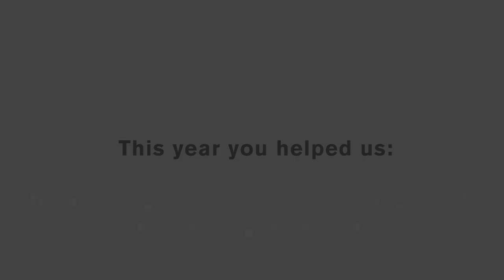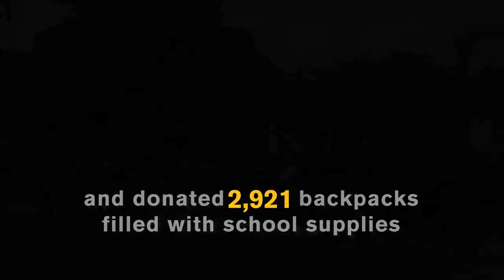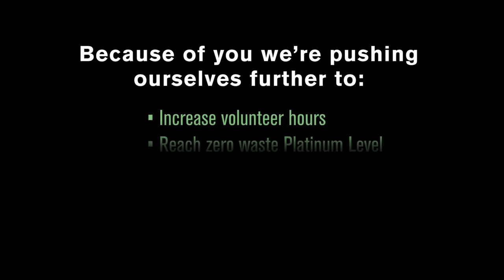American Licorice Company Thank Associates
The American Licorice Company thanks its associates for all of their hard work in 2017, from their dedication to making delicious candy, to their community involvement!